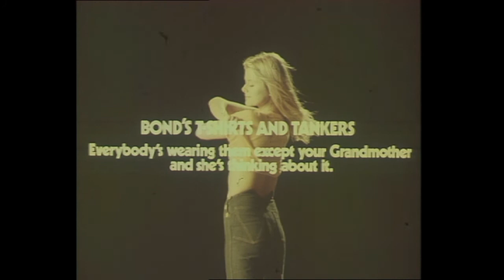BONDS T SHIRTS AND TANKERS 70's advert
Advert for BONDS T's from mid 70's